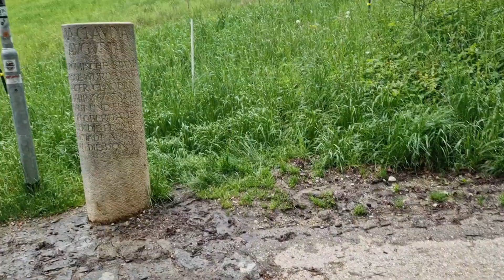Part 1: Holiday weekend in South of Germany| FILIPINA GERMAN LIFE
We went to Southern part of Germany to spend holiday long weekend. There were so many things to see and visit. The place we've been were one of the famous tourist spots. It was such a nice experience and we wanted to come back again.